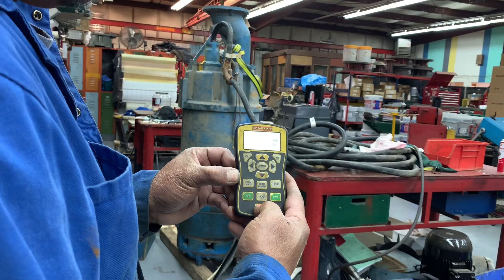Motor Rewinding | 150 Hp Tsurumi Submersible Pump | Dismantling,Rewind to Assemble P5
This is the last part video to complete the 150hp Tsurumi submersible Pump..Pieces are carefully installed and a bit time for the test Run,It is a big job it takes days from dismantling  to rewinding of the stator and assemble took me 3 to 4 days.